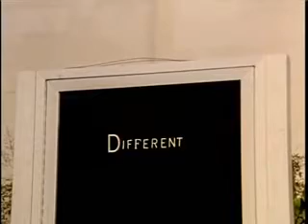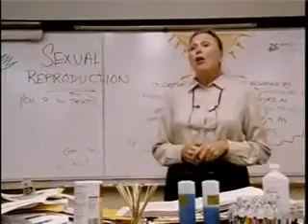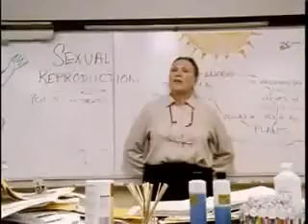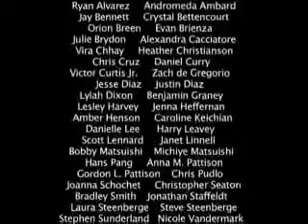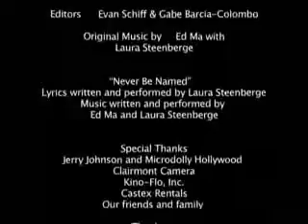Different Gay Short Film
Different is 2004 Gay Short Film about change roles shift as Gays become Majority and Straight Couple become minority.